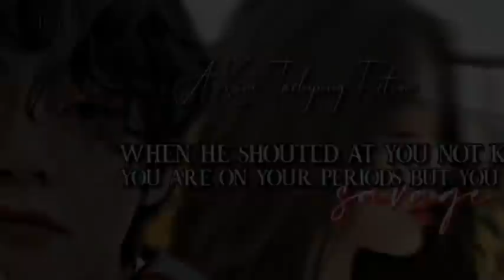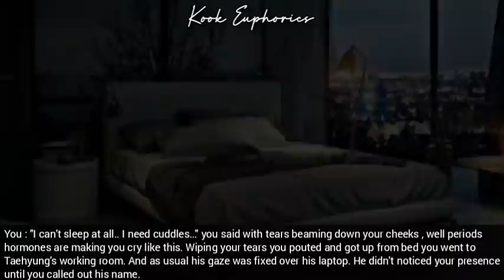"When he shouted at you not knowing you are on your periods but you are his savage wife" •K.TH FF•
This Is just an act of fiction..it has no relation with idols in reality...!!!
Every thing mentioned in this video is just  authors imagination...!!!

REMEMBER THIS IS JUST A FANFICTION SO DON'T TAKE IT SERIOUSLY...!

THANKYOU..!!💞💞

Intro : Positions

1. After School (piano ver.)
2. Treat you better (piano ver.)
3. Egotistic (piano ver )

1. inshot
2. Phonto
3. Video Maker
4. Picsart